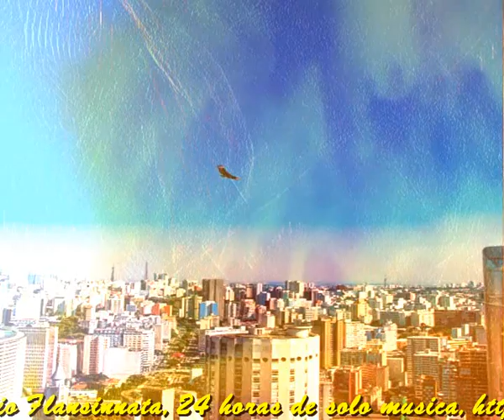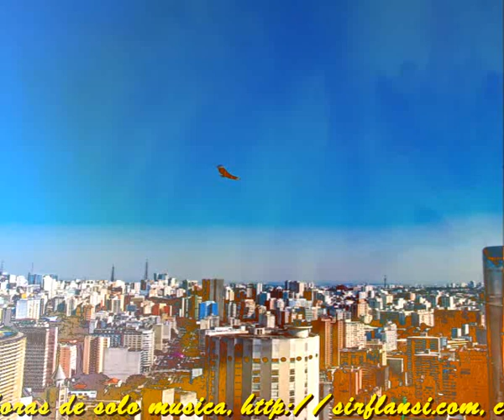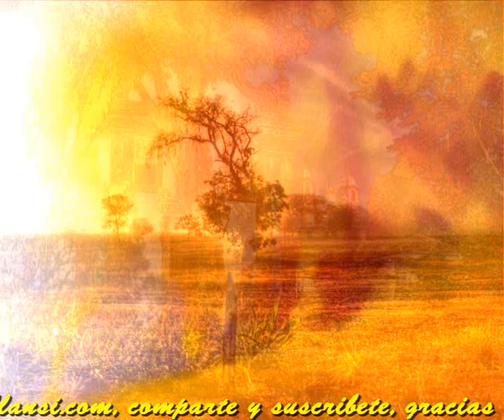La cita rota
Sir Flansi
Consigue las canciones de Sir Flansi
en todas las plataformas de ventas de Internet,
Amazon, iTunes, Spotify, etc, etc, etc
EN AQUELLA ESQUINA
DONDE ME ENCONTRARON
ALLI TE ESPERABA
ALLI MEME LOCALIZARON

AUN NO COMPRENDO
QUE RAZON TENDRIAN
PARA GOLPEARME
QUE TRISTEZA LA MIA

YO LLAME A TU CASA
EN ELLA NO ESTABAS
QUIZA ME BUSCABAS
SIN SABER QUE PASA

CUANDO TU LLEGASTE
Y NO ME ENCONTRASTE
QUEDASTE ASUSTADA
NO SABIAS LO QUE ME PASABA

FUE DE MADRUGADA
CUANDO DESPERTE
POSTRADO EN LA CAMA
DONDE AL FIN SANE

EN ELLA YA ESTABAS
AUN ME BUSCABAS
SIN SABER QUE PASABA

AL FIN AVISARON
CORRISTE A MI LADO
Y NOS ABRAZAMOS
DESDE ESE MOMENTO AUN MAS NOS AMAMOS